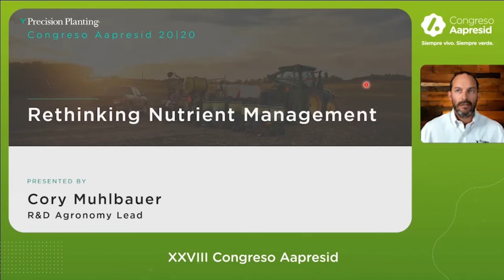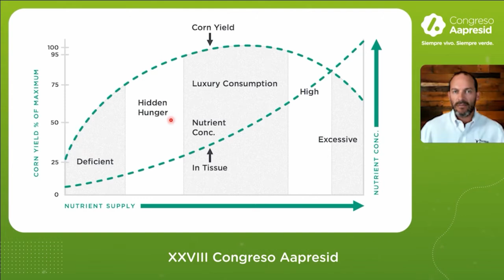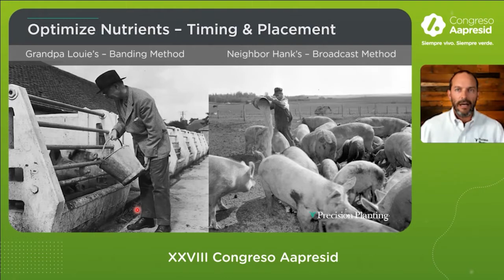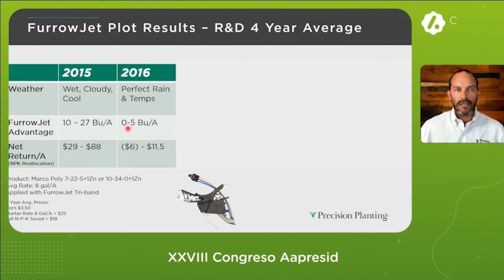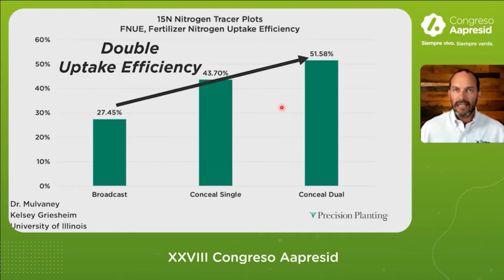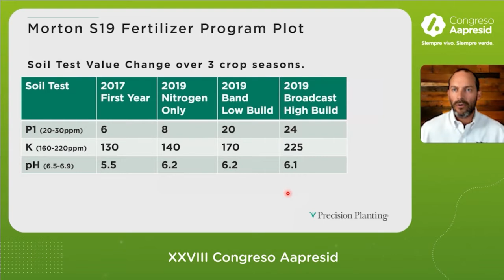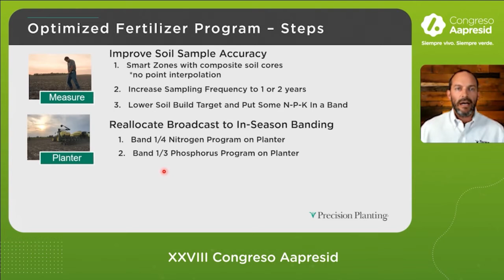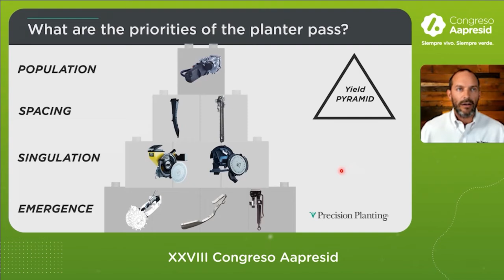Repensando el manejo de nutrientes (Inglés)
Repensando el manejo de nutrientes - Cory Muhlbauer (Inglés)